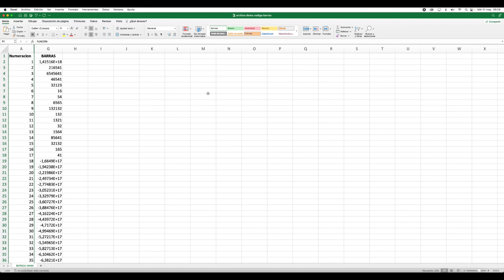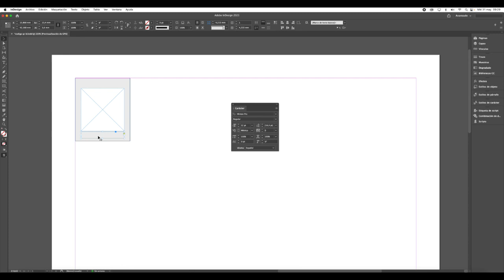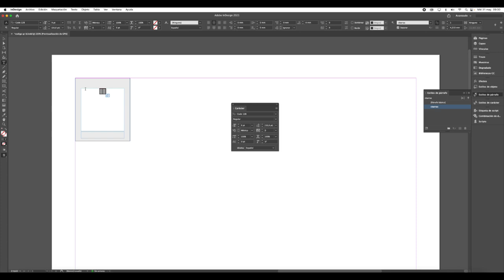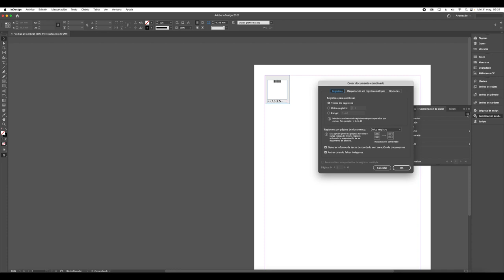DATA VARIABLE INDESIGN CREAR MULTIPLES CODIGOS DE BARRAS SIN PLUG INS NI IMAGENES